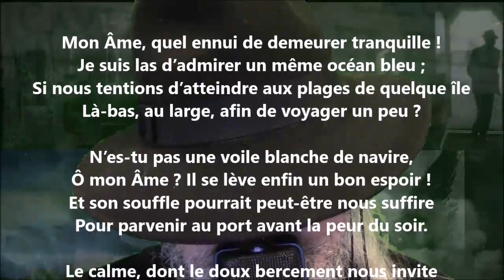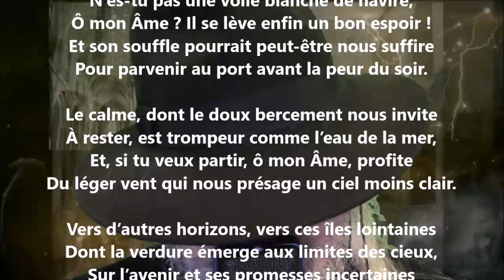La voile - Rodolphe Darzens lu par Yvon Jean